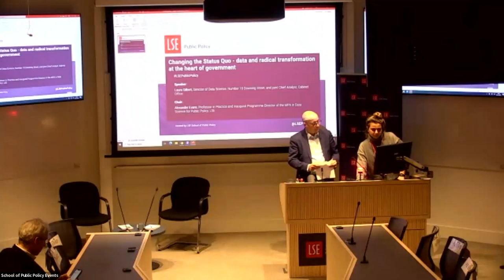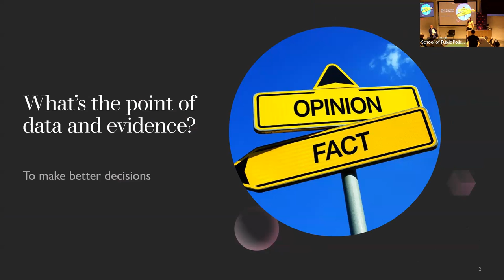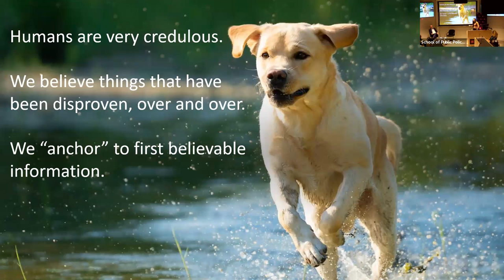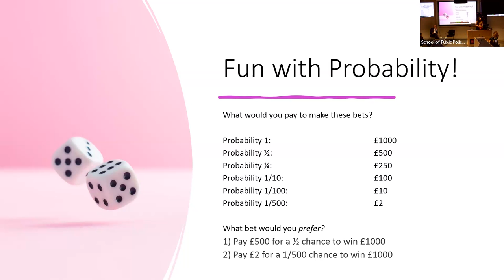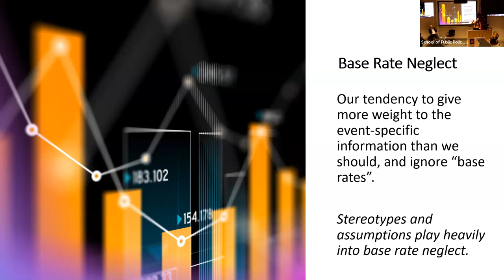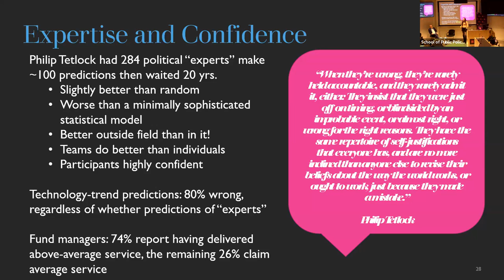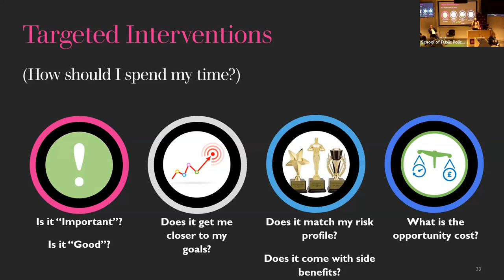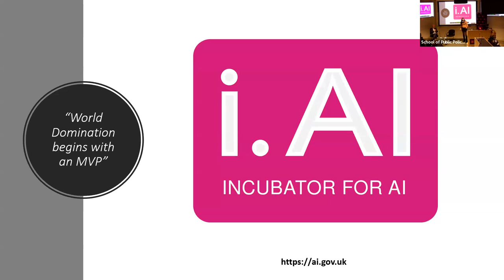Changing the status quo – data and radical transformation at the heart of government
In this public event, Laura Gilbert, Director of Data Science in Number 10 Downing Street, and joint Chief Analyst for the Cabinet Office, shares her experiences of data, analysis, innovation, and adventures in rapid prototyping in central government. She discusses the potential benefits in unlocking government data, and how to achieve it.

This event celebrates the launch of MPA in Data Science for Public Policy programme. The MPA-DSPP is a two-year degree programme designed to equip professionals with the core quantitative, technical and analytical tools to address modern policy challenges in a world of big data and rapid technological change.

More about our speakers and chair

Laura Gilbert is the Director of Data Science in Number 10 Downing Street, and joint Chief Analyst for the Cabinet Office. Her teams provides fast-paced modelling and analysis to support policy making and delivery, and rapid prototyping to speed up government innovation. She also runs a broader radical transformation agenda promoting the better use of evidence, data and technology in government decision making.  She is currently running a program of innovation and digitisation in central government including rolling out close-to-free infrastructure for data sharing to speed up modernisation (Project rAPId)  and a program called Evidence House that relies on 700 volunteers (and growing) to deliver a combination of radial upskilling and home-grown AI solutions into public services.

Alexander Evans (@aiaevans) is Professor in Practice of Public Policy at LSE and the inaugural Programme Director of the MPA in Data Science for Public Policy. He is a former adviser to the Prime Minister in 10 Downing Street and Director Cyber at the Foreign Office where he was the U.K.’s chief international cyber policy negotiator. He has served as Strategy Director in the Cabinet Office which included overseeing the Government Strategic Management Office responsible for data analytics. He has also led a U.N. Security Council expert mission and served as a senior adviser at the U.S. Department of State.

The LSE School of Public Policy (@LSEPublicPolicy) equips you with the skills and ideas to transform people and societies. It is an international community where ideas and practice meet. Their approach creates professionals with the ability to analyse, understand and resolve the challenges of contemporary governance.